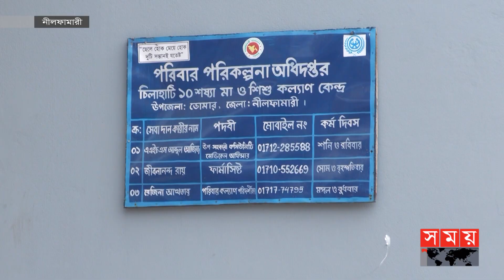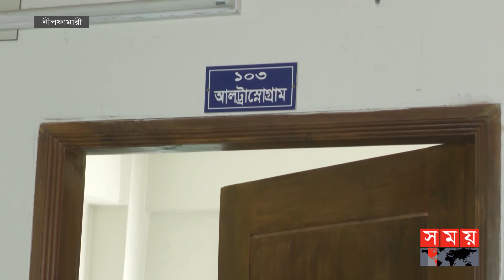হাসপাতাল থাকলেও নেই সেবা! | Healthcare Crisis | Child Health Care | Government Hospital | Somoy TV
নীলফামারী চিলাহাটির ১০ শয্যা বিশিষ্ট মা ও শিশু কল্যাণ কেন্দ্রের সুসজ্জিত স্থাপনা, প্রয়োজনীয় আসবাবপত্রসহ চিকিৎসার জন্য রয়েছে সরঞ্জাম। কিন্তু শুধু লোকবলের অভাবে সেবা বঞ্চিত হচ্ছেন মা ও শিশু। ডেপুটেশনে এনে চিকিৎসা সেবা নিয়মিত রাখার চেষ্টা করা হলেও নানা অজুহাতে উপস্থিত থাকছেন না অনেকেই।